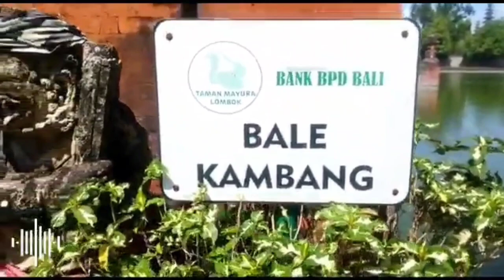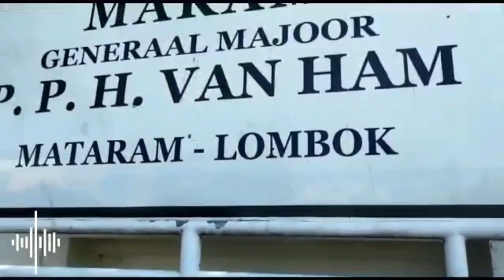LAWATAN SEJARAH KOTA MATARAM- Kenichi, Keira, Theo. SMPK ALETHEIA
Lokasi: Taman Mayura - Makam Mayor Jenderal Van Ham - Kota Tua Ampenan